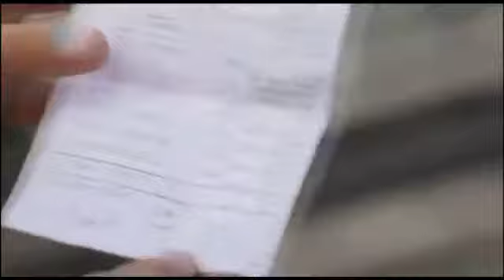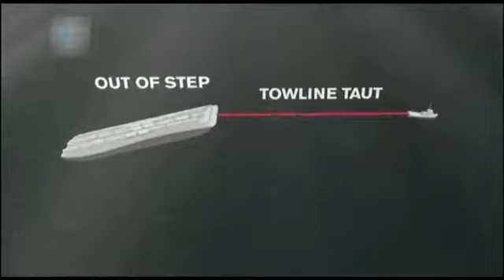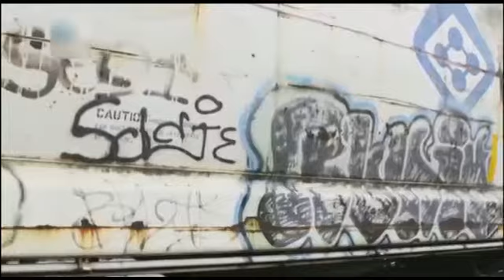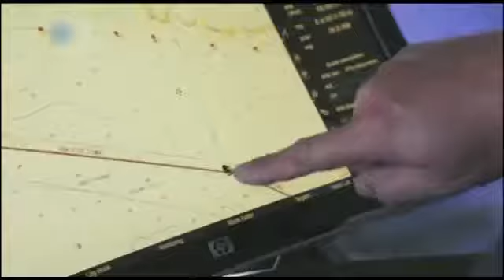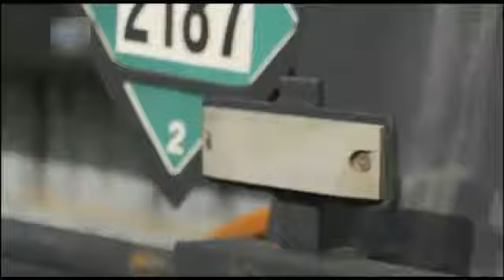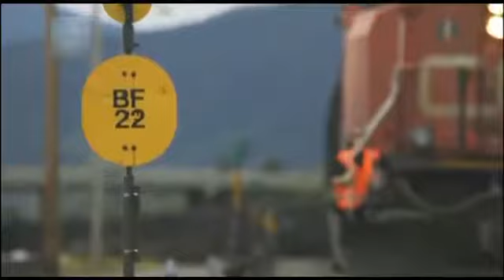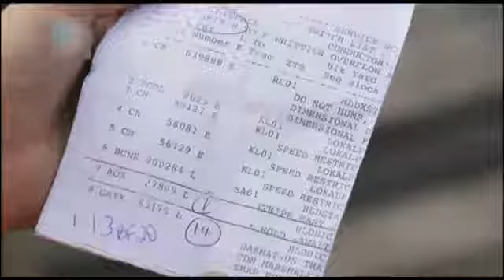Dokument aqua vlak - Kanada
by7x5